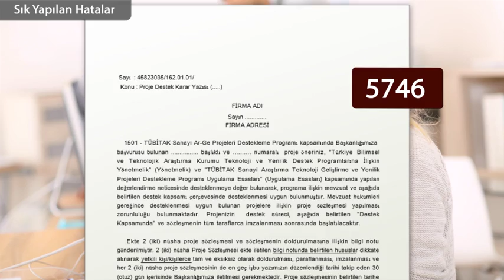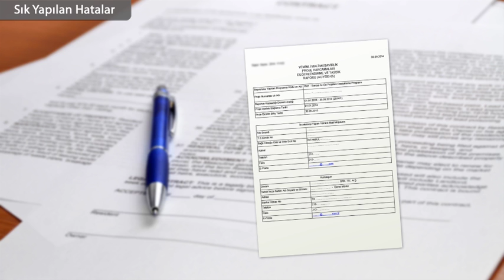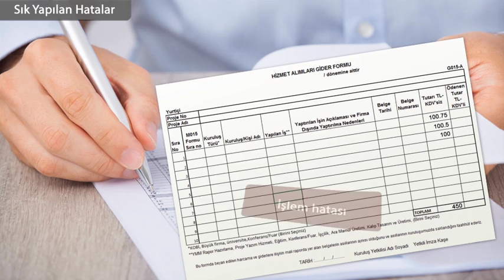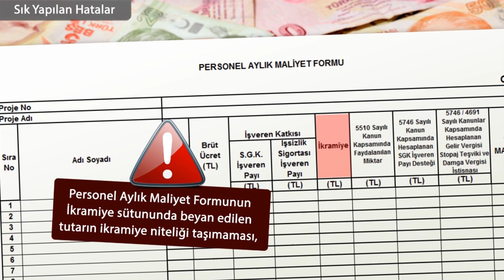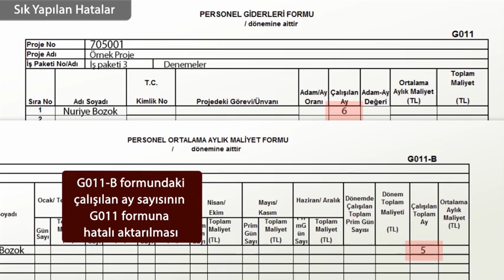''TEYDEB-Mali Rapor Hazırlama Kılavuzu 12''